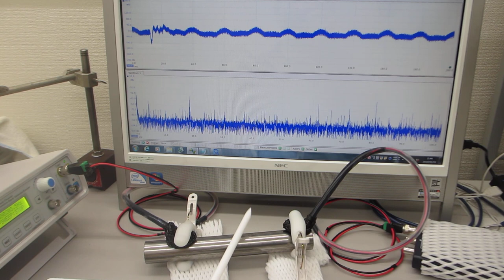超音波を利用した「振動計測技術」（基礎実験）